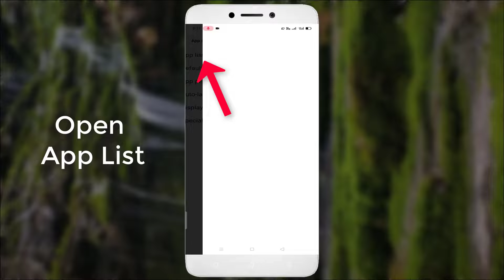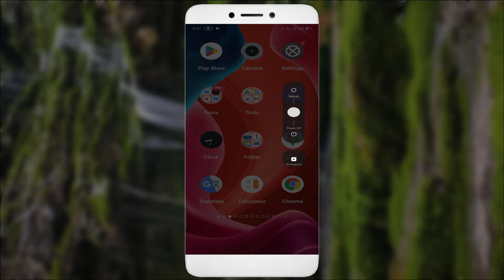Unfortunately Bed Wars Has Stopped Error Android & Ios - 2022 - Fix